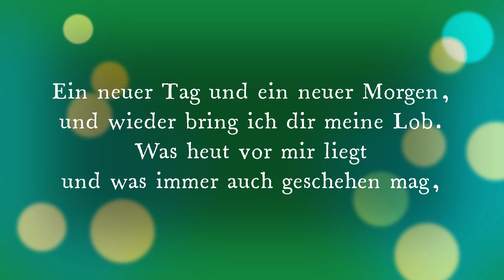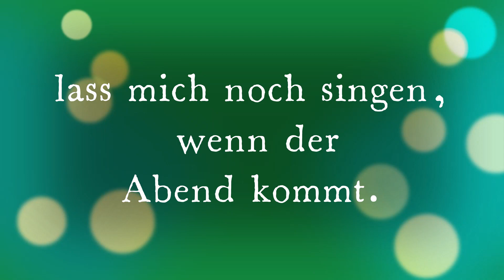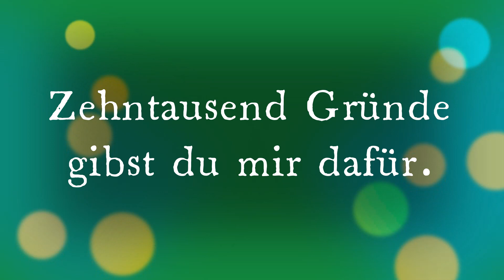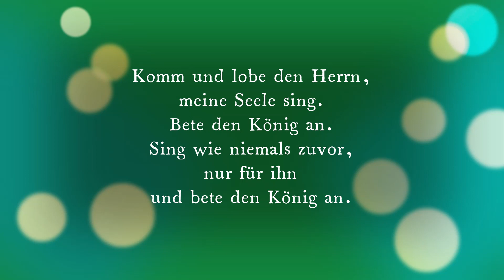Zehntausend Gründe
Feiert Jesus 5, 170
Arrangement, Instrumente und Gesang: Petra Klampe
Text und Melodie: Matt Redman und Jonas Myrin
Deutscher Text: David Hanheiser und David Schnitter